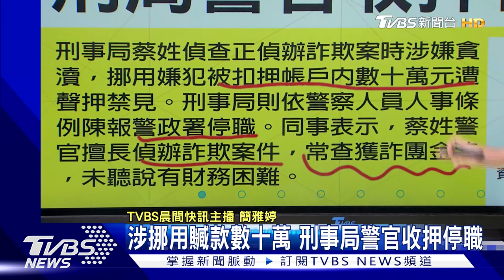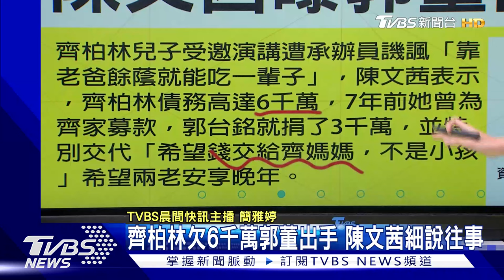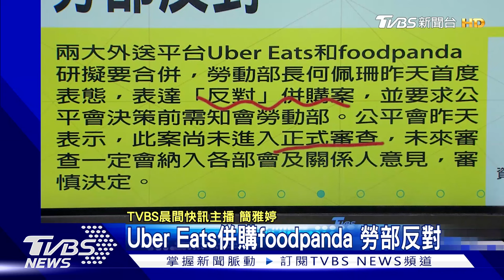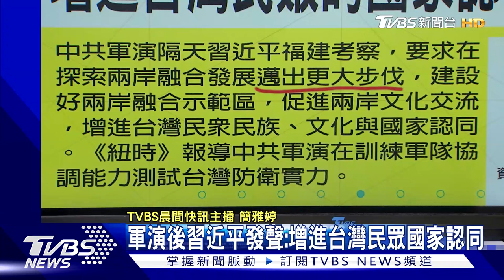齊柏林留債6千萬 郭董慨助3千萬 圍台軍演後習近平福建視察首發聲｜TVBS晨間快訊｜TVBS新聞20241017